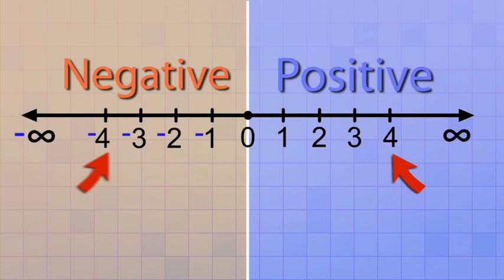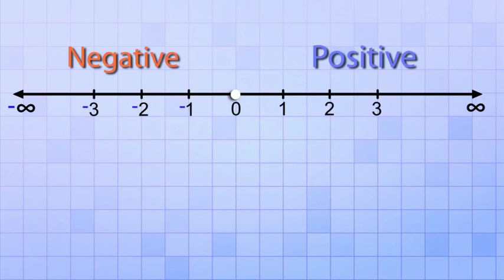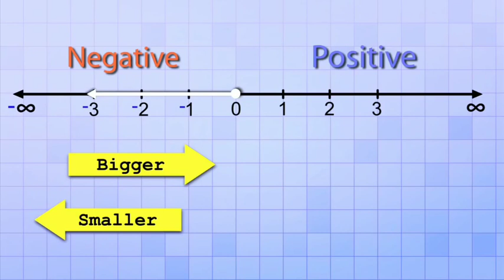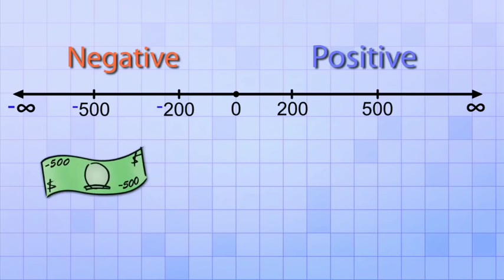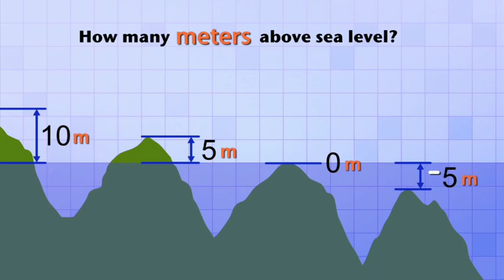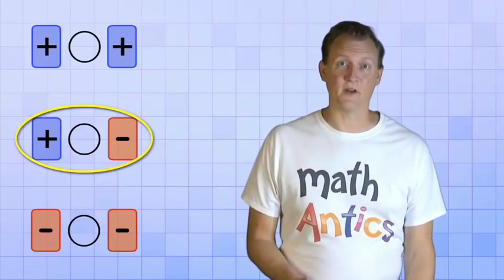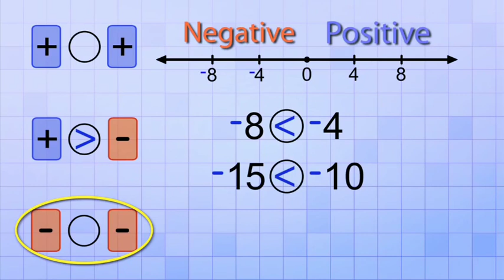Positive and negative number || math for grade 5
source :
math antics